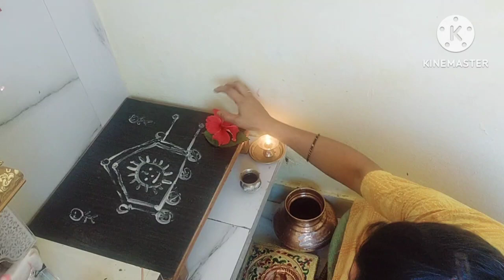🌹🙏रथसप्तमी निमित्त2024, Blog, indian blogger Indian festival rathsaptami rathsaptami puja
rathsaptami puja Kashi karavi
रथसप्तमी ची पुजा कशी करावी
सुर्य नारायण पुजा
दुध कसे उतू घालावे
House Queen
House Queen tips